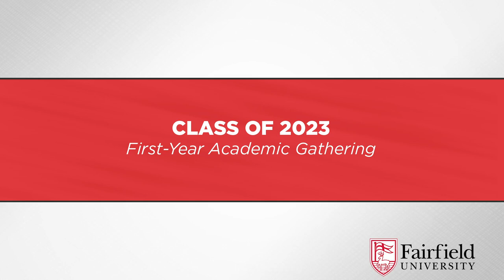Class of 2023 First-Year Academic Gathering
Jocelyn Boryczka, PhD, associate vice provost for scholarly, creative, and community engagement, addressed the class of 2023 and welcomed students to reflect on their academic pursuits and Fairfield’s core mission, values, and Jesuit tradition.